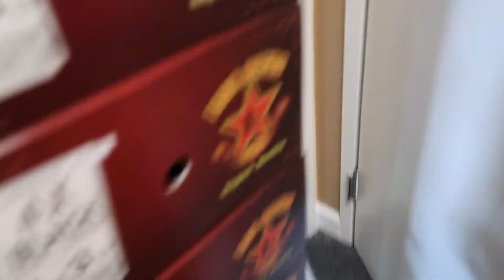I'm Starting a Podcast